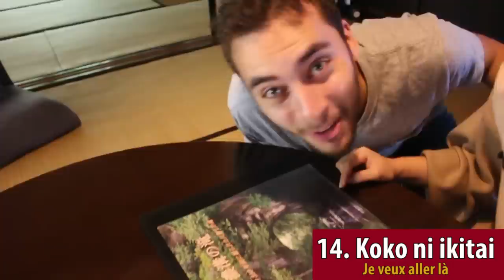26 Phrases à connaître en Japonais pour les débutants ! (avec @Ichiban Japan )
■ Découvre le Japon de tous les jours en photos et vidéos
Voici 26 mots et phrases en Japonais, mis en situation ludiques avec Ichiban Japan, Miki et Risa !

Dans cette vidéo vous découvrirez 26 phrases supplémentaires à savoir pour voyager au Japon, des phrases qui pourront vous être utiles pour faciliter la communication avec des Japonais dans différentes situations.

Musique
➤ Desired - Wake Up
➤ MC Guigui ft Pandrezz - Le freestyle du Vizir

N'hésite pas à y aller de ton petit commentaire et petit poce jaune ça fait toujours plaisir l'ami !